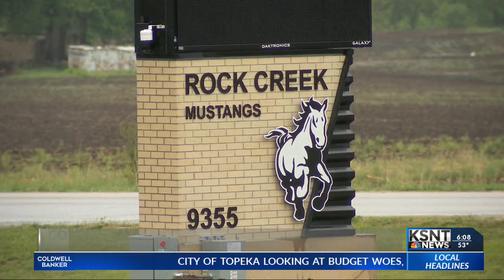Construction worker dies in Pottawatomie County accident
A construction worker died Thursday after an accident at Rock Creek High School.